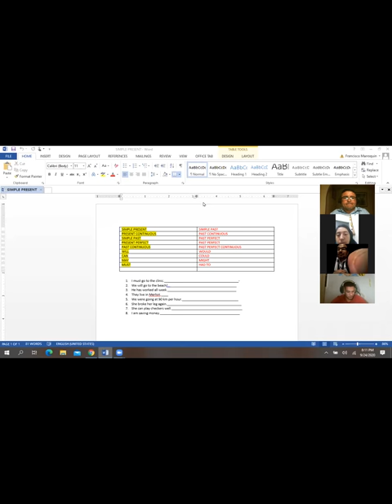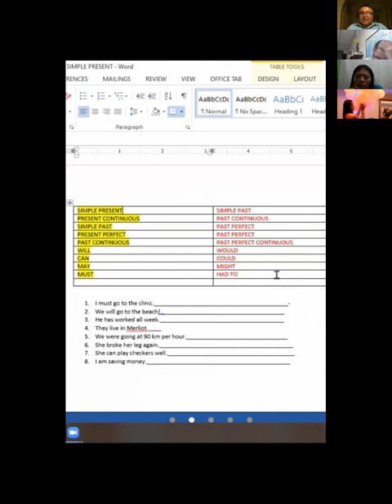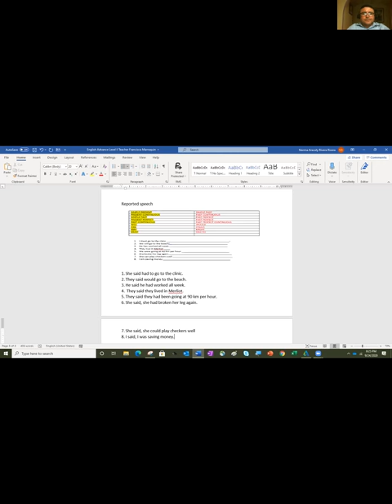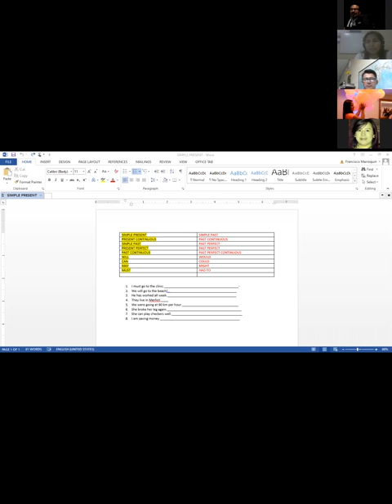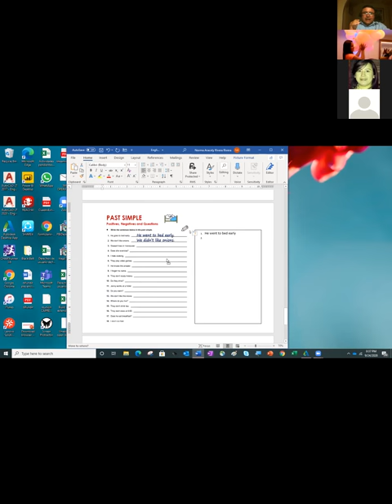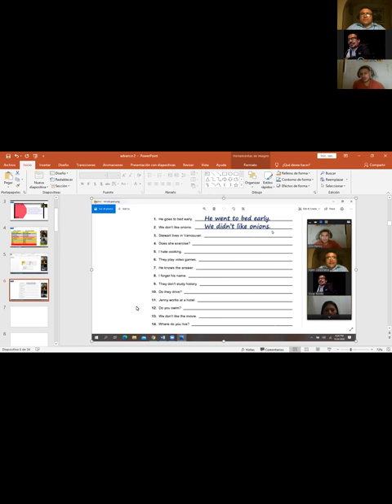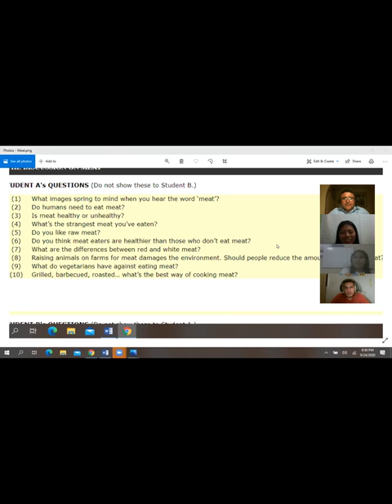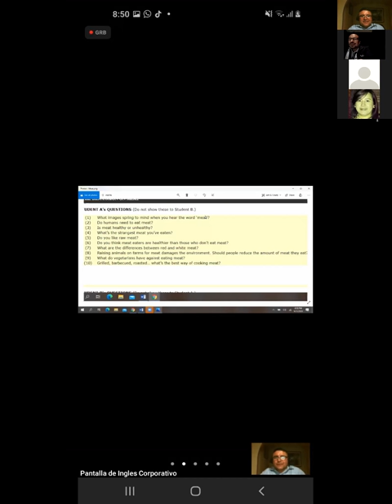Ingles Corporativo-REPORTED SPEECH 2-SEPT 24TH